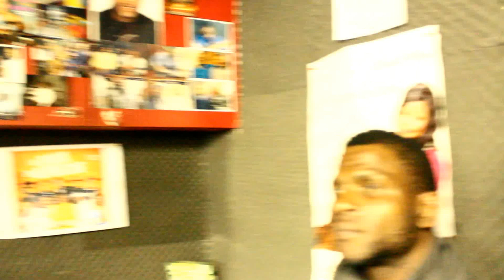LES GAULOIS DE LA G7 AU STUDIO SNJ APRES ZENITH DE PARIS DE FERRE GOLA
LES GAULOIS DE LA G7 AU STUDIO SNJ